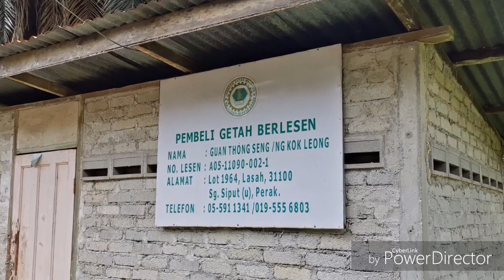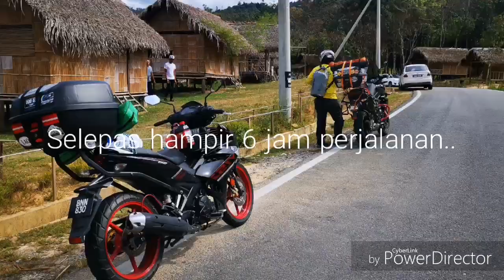Ride & Camp: Pos Kuala Mu @ 02 & 03 Feb 2019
Aktiviti 'RIDE & CAMP' bersama Pejal Omer (Kawasaki Versys 650). Bergerak dari Klang, Selangor melalui Highway PLUS menuju ke Sg.Siput, Perak & bermalam di Pos Kuala Mu. Pengalaman berkhemah di tepi sungai ditemani bunyi unggas & deruan air sungai yang mengalir memang mengasyikkan.

Jom kita nikmati keindahan alam ciptaan Ilahi ini. Kisah penuh perjalanan kami di FB KapcaiTourer.